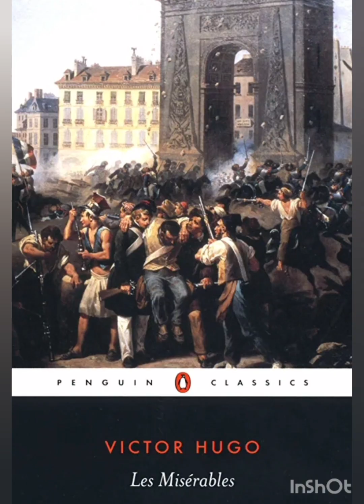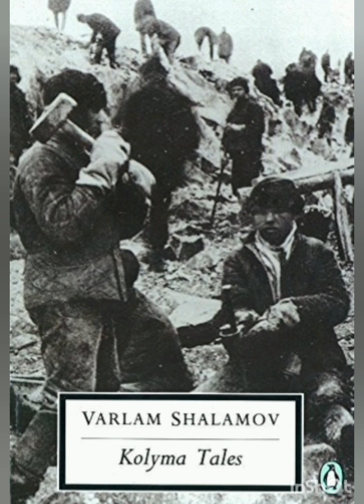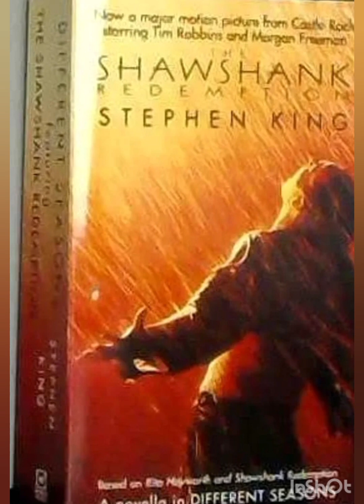MASTERPIECES OF "PRISON" LITERATURE